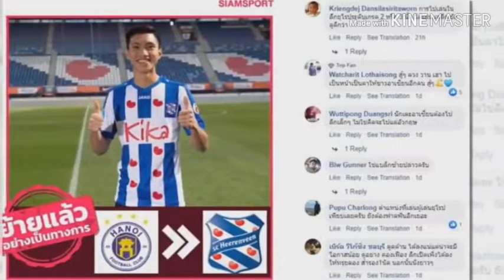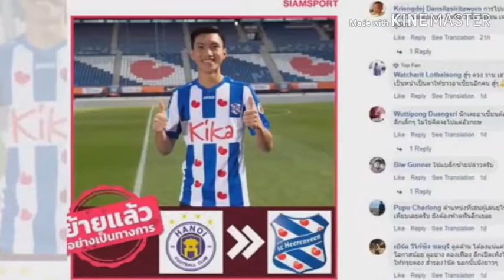Trực tiếp Việt Nam - Thái Lan ngày 5/9 Rực lửa đại chiến Đông Nam Á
Tối 5/9 tới, ĐT Việt Nam sẽ có màn chạm trán chủ nhà Thái Lan ở lượt trận mở màn Vòng loại World Cup 2022 khu vực châu Á.
- Việt Nam: Đặng Văn Lâm, Quế Ngọc Hải, Đỗ Duy Mạnh, Bùi Tiến Dũng, Đoàn Văn Hậu, Đỗ Hùng Dũng, Nguyễn Tuấn Anh, Nguyễn Trọng Hoàng, Nguyễn Công Phượng, Nguyễn Anh Đức, Nguyễn Quang Hải.

- Thái Lan: Siwarak Tedsungnoen, Narubadin Weerawatnodom, Theerathon Bunmathan, Pansa Hemviboon, Manuel Bihr, Phitiwat Sukjitthammakul, Sarach Yooyen, Thitiphan Puangchan, Supachok Sarachat, Chanathip, Supachai Jaided.